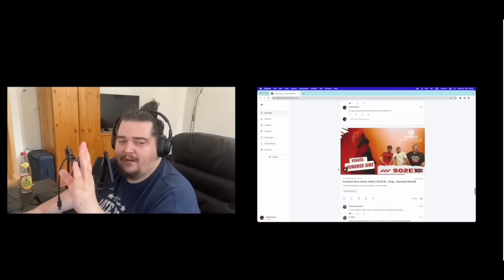S03E02 - Összeállt a Fideszes Avengers 🍊🇭🇺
Na igen, ez már valami. Végre történtek dolgok a nagy világban, amin jól felháborodhatunk. A szimuláció lassan szétesik, mi pedig dalolunk tovább a káosz szélén is.

Témák
📍 Donáth Annától 4 év után bocsánatot kért az Origo
📍 Politikai hírek
📍 Bulvár hírek
📍 Harry Potter
📍 Nightmare Blunt Rotation

Kivágott részek, extra tartalmak, exkluzív podcast adások, közös események
A következő cél: 50 Patron, hogy kiadjuk az első Merchünket. 37/50
Követhettek minket más platformokon is: Instagram Facebook csoport Krisz twitter Pisti twitter Api twitter

⛓️ Linkek

🍊 Fejezetek 🍊
0:00:00 - Intro
0:00:28 - “Bocsánatot kért” az origó, hogy Donáth Annát lepedofilozták
0:04:22 - Novák Kati férje alezredes speedrun any%
0:13:41 - A békéért tüntetettek a Kossuth téren (Nem Clickbait)
0:17:52 - Szatírok XD
0:24:18 - Messi vs. Kartell
0:29:13 - Api Harry Potter maratonja
0:44:30 - Buzzfeed Harry Potter személyiségtesztek
0:55:39 - Magyar Buzzfeed ötlet
1:03:52 - Nightmare Blunt Rotation